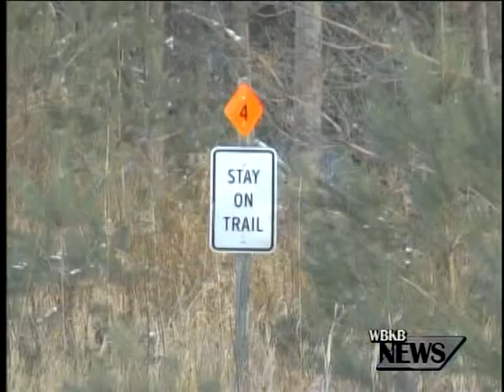Snowmobile Tour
Two state representatives are partnering up this month for this years annual snowmobile tour.